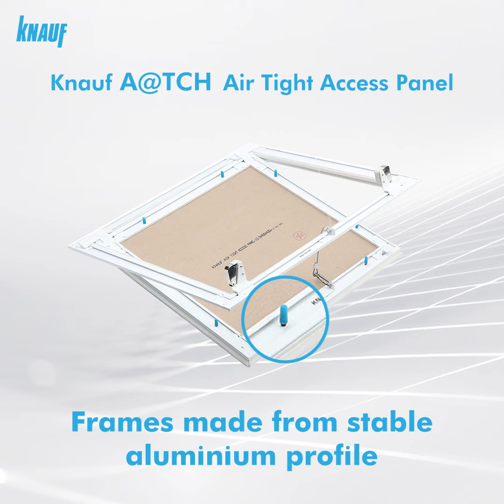KNAUF A@TCH AIR TIGHT ACCESS PANEL